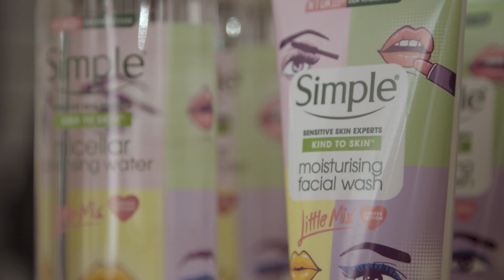Little Mix behind the scenes for Simple X Little Mix